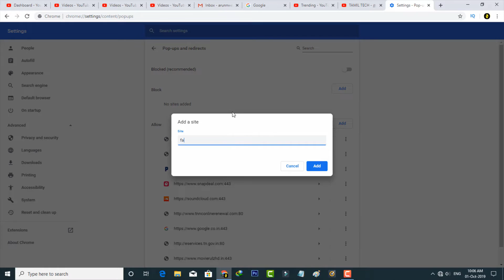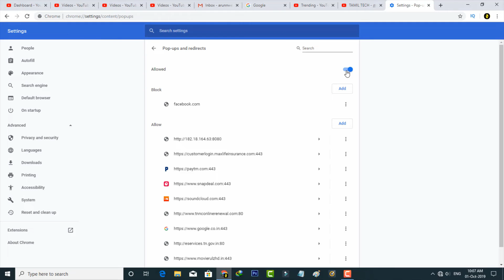How To Disable/Enable Pop Up Blocker In Google Chrome & Stop Ads On Windows 10,Mac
This tutorial is about how to stop google chrome pop up ads and blocker.

When i try to use chrome browser via my windows 10 pc in bottom right corner edge it shows one notifications.

And this pop ups are occurring for registration of hdfc credit card and other sites.

My suggestion is always you can use new version of firefox or internet explorer on your mac and android mobile.

This youtube video also available in hindi,telugu and may be works in your phone.

how to disable or enable pop up blocker in google chrome 2022 :

1.Just press that dot icon and then goto settings.

2.Here you can goto "Advanced settings" and then locate site setting.

3.Finally press that option called "Popups and redirects".

4.Now you can see your allow permission and blocked sites details.

5.If you don't like it just click to turn off it.

6.There is possible to remove that particular webpage url.